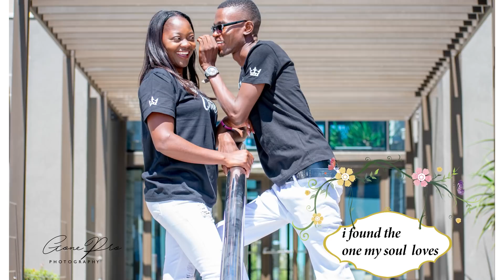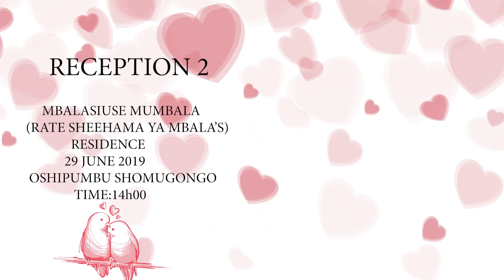Lavinia + Norbert Invite